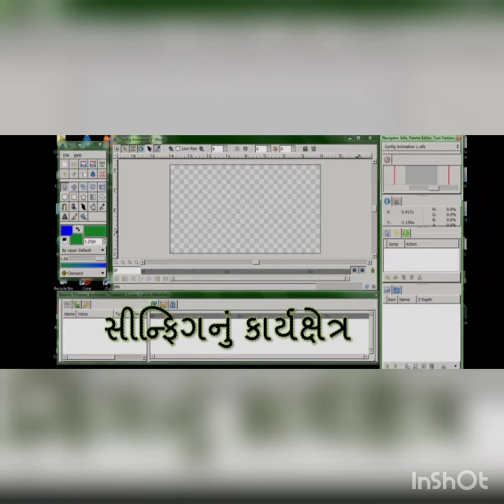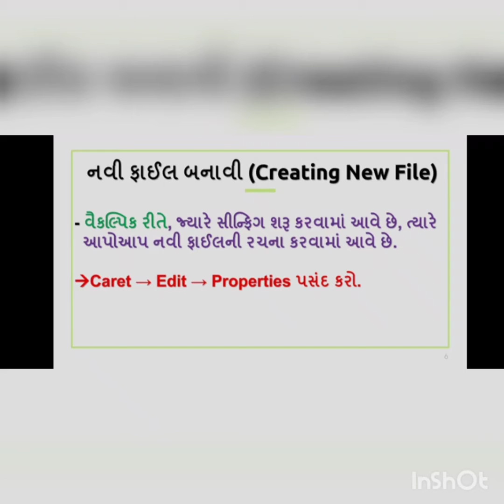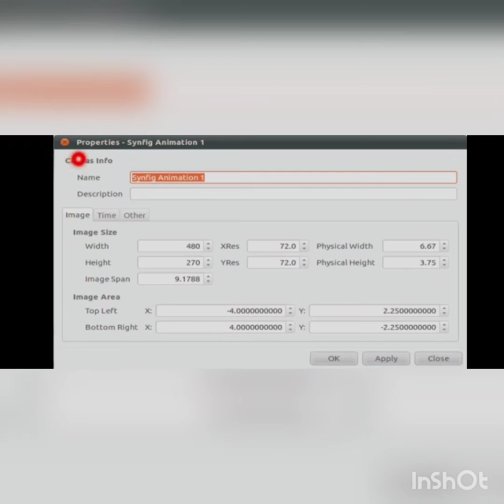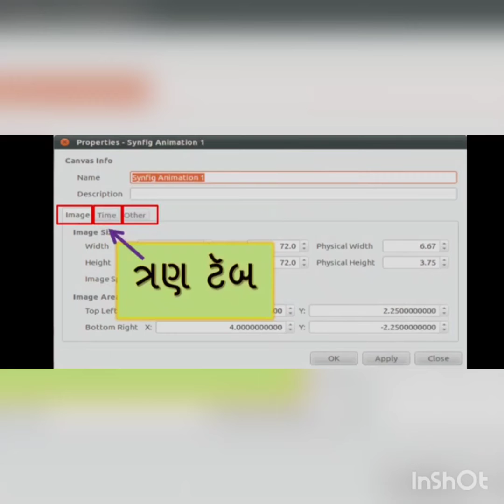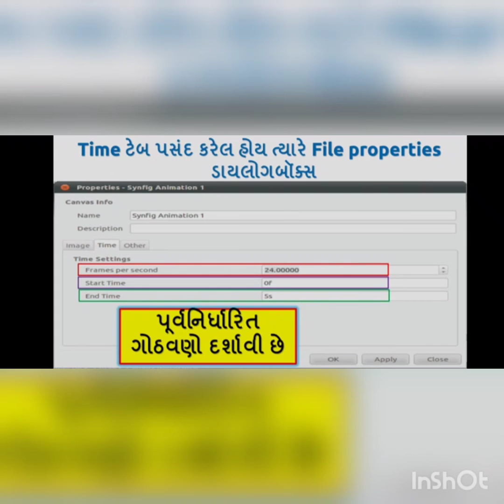Std 11 computer Ch 2 એનિમેશન tool Synfing part 5